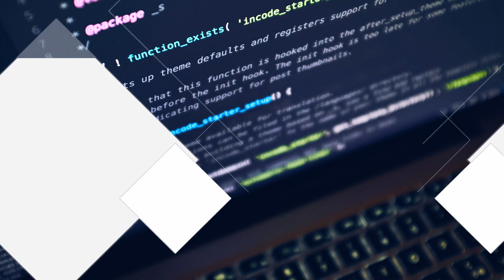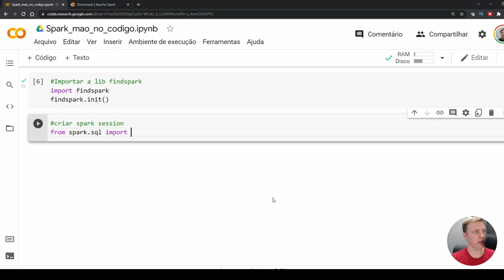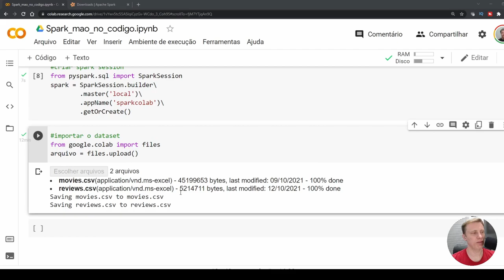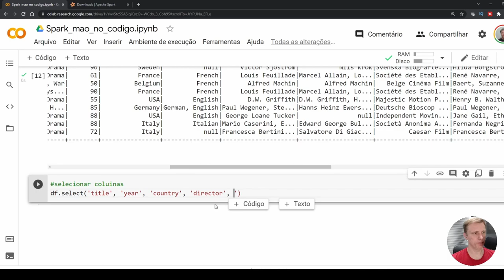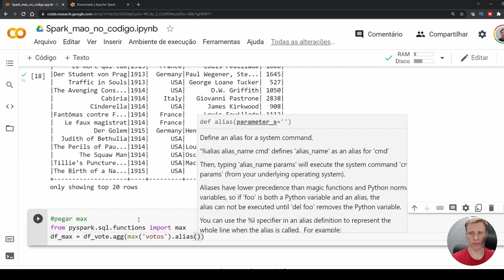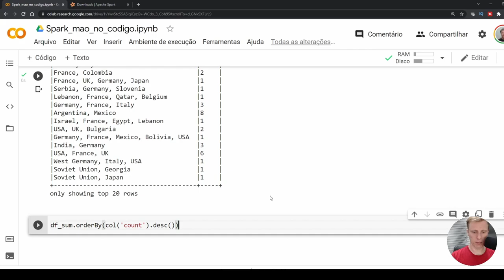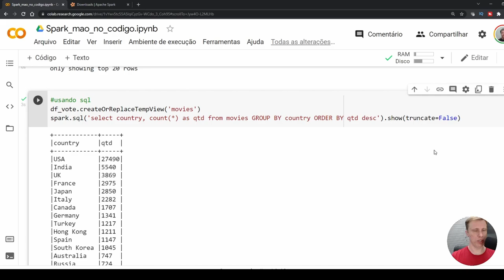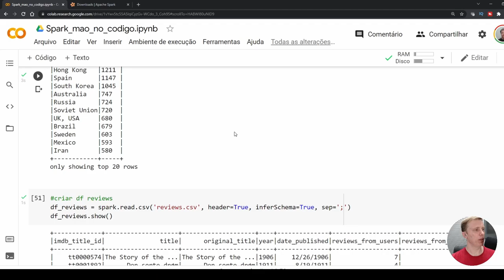Mão no código como usar o Spark com pyspark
Nets vídeo vamos ver como usar o spark com pyspark para processamento de dados.

Muito utilizado na área de engenharia de dados , o spark vem sendo muito utilizado com a linguagem python para desenvolvimento de etl (extração , transformação e carga ) no processo de transformação e processamento de dados.

Aprenda a usar os comandos mais usados no spark como a criação e tranformação de dataframe.

📔Livro: Spark: The Definitive Guide: Big Data Processing Made Simple (English Edition)

📸Camera logitech